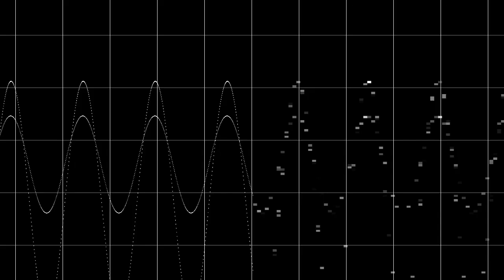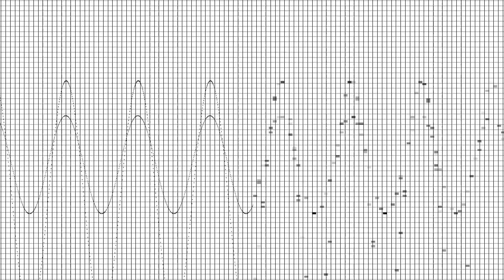IASM365 - Sketch_268